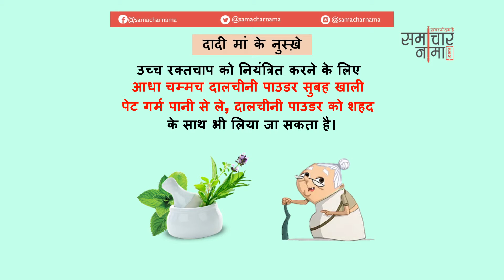दादी माँ के देसी घरेलू नुस्खे | Indian Home Remedies - 102 | समाचारनामा